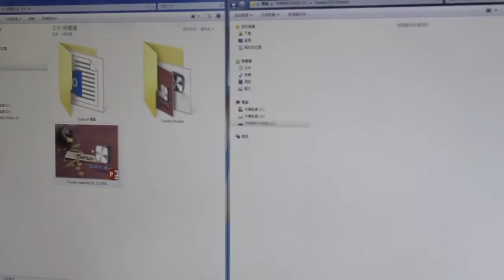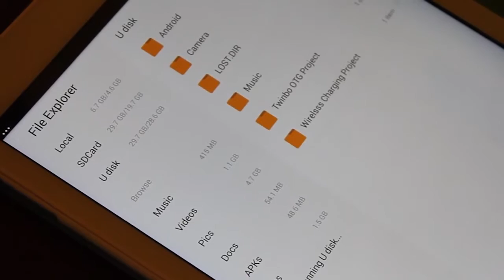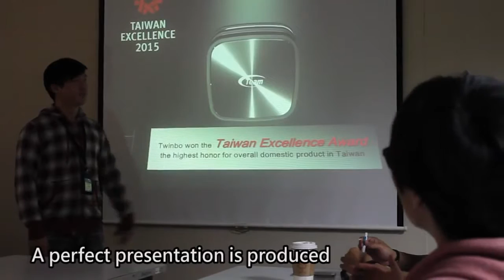How to use the Twinbo to create a perfect presentation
Twinbo, a WORLD’s 1st OTG reader with smart and synchronous transmission. It is not only a fashion accessory, but also be a good helper in your life. It is also a indispensable tools for a perfect presentation.